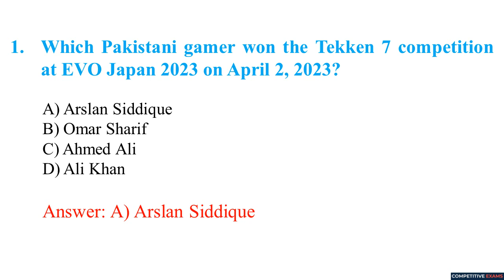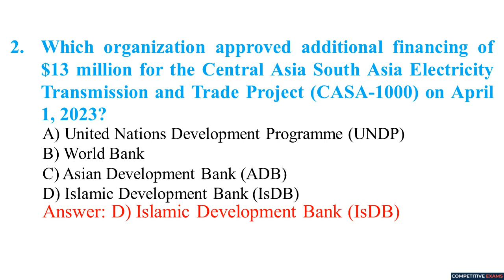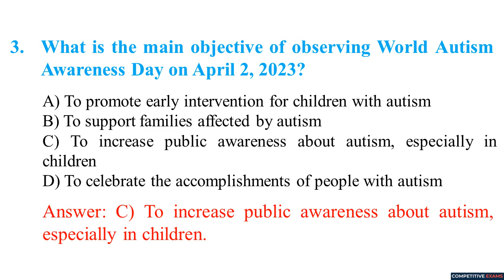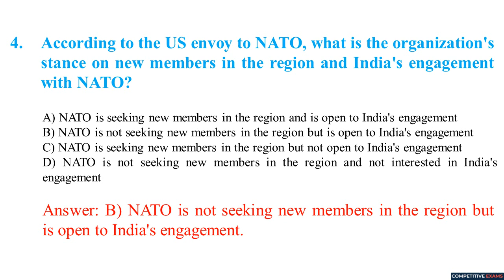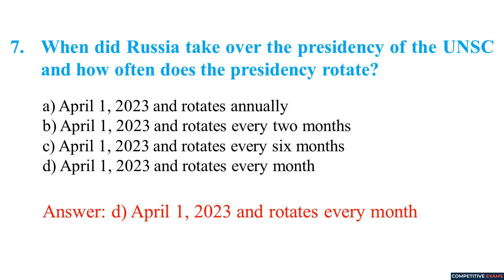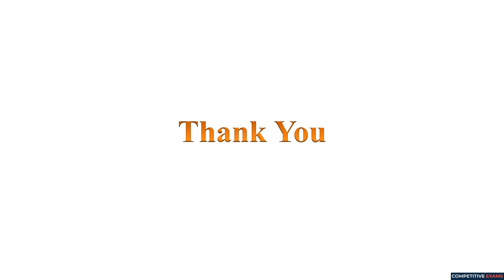2 April 2023 Daily Current Affairs MCQs